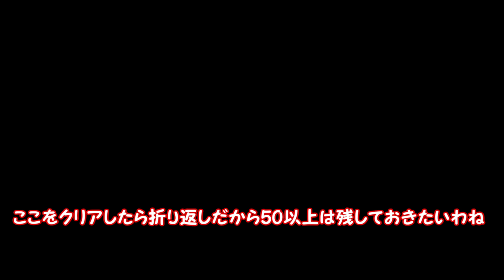【激ムズスーパーマリオメーカー#393】100人マリオでバネ持ち壁キックに空中バネジャン！？【Super Mario Maker】ゆっくり実況プレイ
今回は、100人マリオチャレンジ！とてもむずかしいに挑戦していきます！